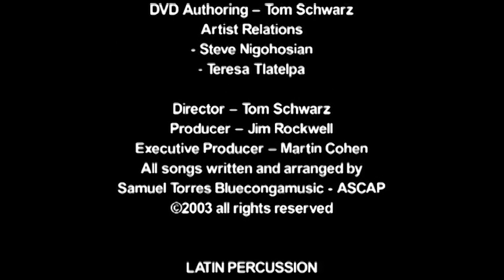🎓 IMPROVISA TU SOLO EN GUAJIRA - 2019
🎓 IMPROVISA TU SOLO - 2019
DRUM SOLOS REVISITED - Song in Guajira

Tocá tu solo sobre la base musical de estos grandes instrumentistas !!!

En los primeros minutos ellos presentan el tema (introducción) y luego entran en la base para que tú improvises arriba de la base musical.
Puede ser con tumbadoras, bongó, timbales o batería.
También es muy útil para ensayar algún toque específico de un instrumento en particular (algún toque de campana o de tambor individual...)

🎓 MARIO IPUCHE
El lenguaje de la percusión
CLASES DE PERCUSIÓN